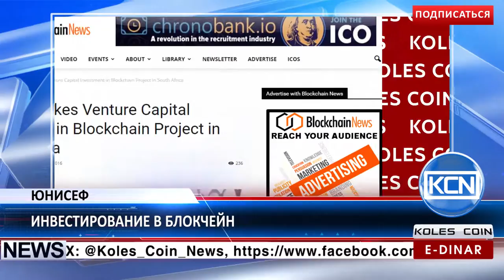KCN Новости: ЮНИСЕФ инвестирует в блокчейн-стартап 9Needs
ЮНИСЕФ совершил первые инвестиции в блокчейн-проект в Южной Африке. Детский фонд ООН объявил компании, которые вошли в первый инвестиционный портфель Фонда инноваций организации. Среди компаний, получивших поддержку фонда, оказался южноафриканский стартап 9Needs, сообщает The-blockchain.com. 9Needs использует технологию блокчейн для совершенствования систем управления программ развития детей раннего возраста. Следующий инвестиционный портфель ЮНИСЕФ планирует начать в 2017.
EDR: anna-profit
BTC: 1JdRXQuqicwSyn61cd9jyXzAk2QUfu4KEW